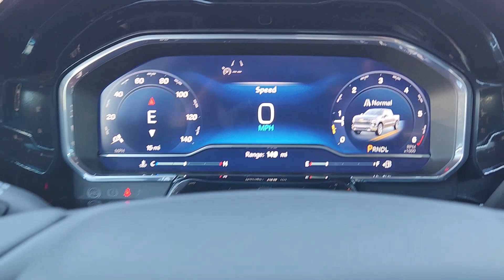2024 Chevrolet Silverado_1500 LT OK Oklahoma City, Yukon, Yukon, Edmond, Norman, Mustang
New 2024 Chevrolet Silverado_1500 LT available at Classic Chevrolet NW EXPY located in 8900 Northwest Expressway, Oklahoma City, OK, 73162. Servicing the Oklahoma City, Yukon, Yukon, Edmond, Norman, Mustang area.

Enjoy the view of this   2024  Chevrolet Silverado_1500. The Chevrolet Silverado 15 Hundred: The full-size pickup that's strong, quiet, and dependable, with the latest technology to keep you connected while you get the job done. These are just some of the great options this vehicle comes with: Heated Steering Wheel
, Pre-Collision System, Heated Driver Seat, Keyless Entry, Remote Engine Start, Satellite Radio, Premium Sound System, Lane Keeping Assist, Heated Mirrors, Bed Liner. Powerful versatility meets comfortable convenience in the Silverado 15 hundred. Come in and drive it.